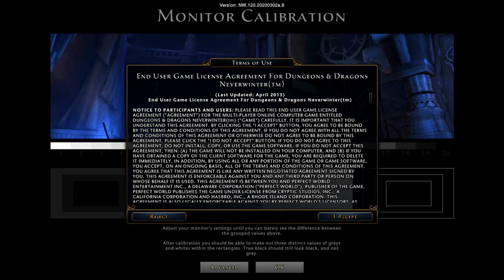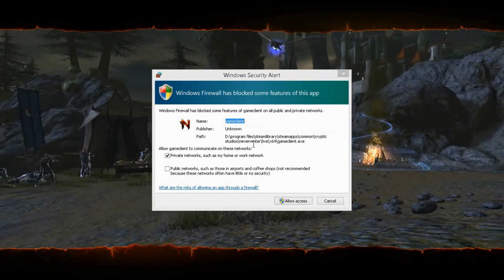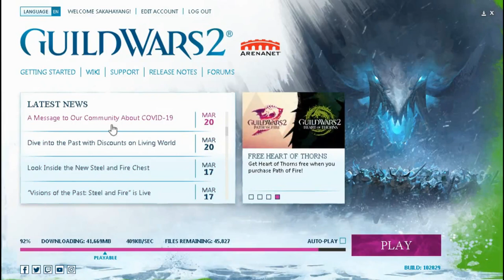Neverwinter VS GuildWars2 bagus mana?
Hi ma bro.. kita coba maenin games MMORPG multi massive, yaitu Neverwinter (dungeon dragon) dan GuildWars2.. games tersebut memang miliki keunggulan grafis dan kekayaan dari kelengkapan permainan untuk kelas games RPG 3D online.

hanya disini kita coba sedikit bandingkan untuk pola gameplay jadi kalian bisa mencocokan dengan gaya permainan kita sendiri cocok untuk games player hardcore atau sekedar casual player seperti saya.

10:00 * GuildWar 2

result :

- GuildWars2 cocok untuk hardcore dan casual player. banyak player diawal permainan walaupun server terkadang sering lagh, tapi untuk keseruan dari permainan saya lebih memilih memainkan GW2.

- Neverwinter untuk player hardcore wajib dicoba, walaupun awal bermain belum menemukan banyak player namun Ai (npc support) cukup menghidupkan permainan. settingan skill lebih mudah dan familiar.

- neverwinter dan GW2 miliki grafis yang baik sesuai dengan model games jaman sekarang.

- Guildwars2 miliki pilihan server lebih banyak jadi jangan sampai salah masuk jika ingin bermain bersama teman saya sendiri masuk di server FR-Europe (Fort Ranik), miliki banyak Quest walau ada sedikit permasalahan aktivasi untuk verifikasi account  games sering telat untuk konfirmasi code melalui phone mobil (sms aktivasi) jika hendak login.

jadi terserah kalian untuk memainkan yang mana, yang pasti saya lebih menyukai pola gameplay mmorpg Guildwars2 ^^